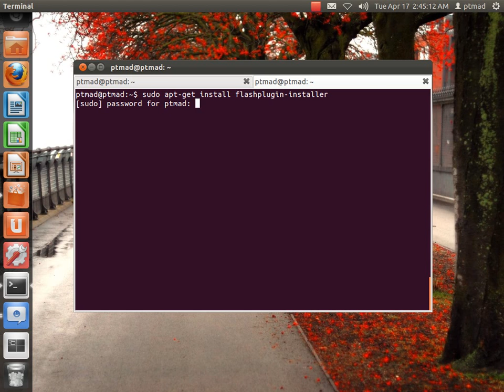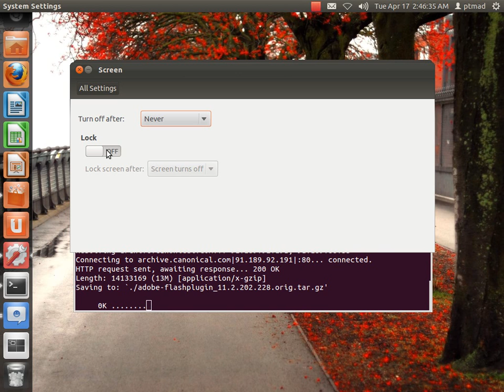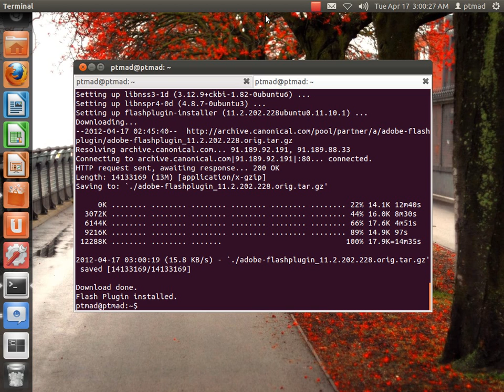33. (Video Tutorial) install flash plugin di linux ubuntu 11.10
flash plugin adalah salah satu software untuk menjalankan video streaming di browser